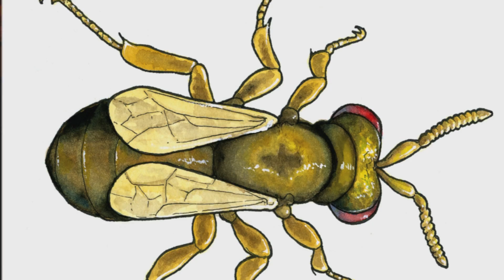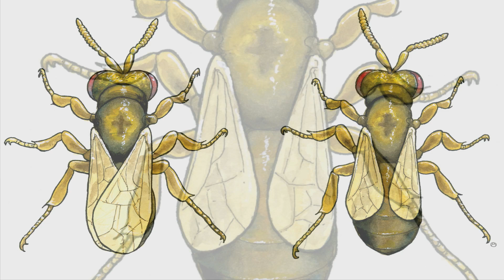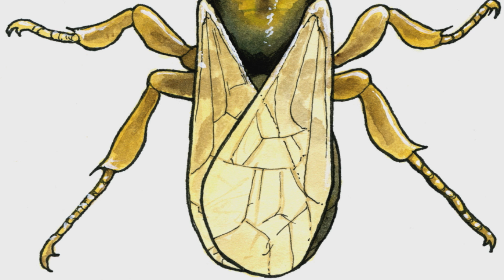The Evolution of Wasp Wings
What does the evolution of wasp wings tell us about human genetics? University of Rochester Professor of Biology John Werren explains how research into changes in the shape of wasp wings can lead to a better understanding of human growth and potentially how to better treat diseases such as cancer.